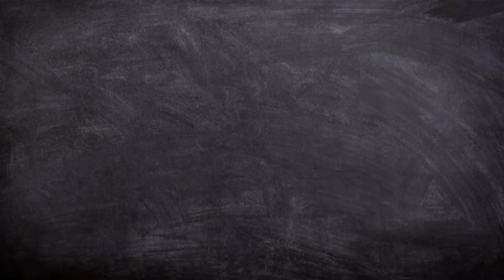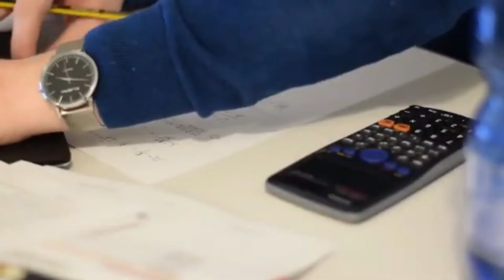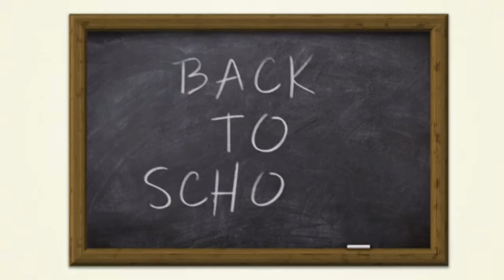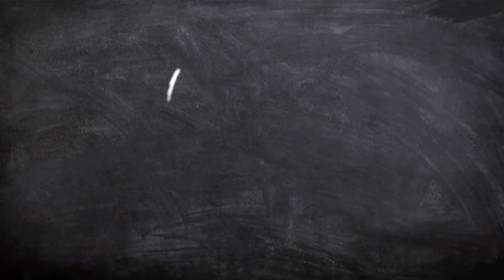Birth date of the second President of India,S.Radhakrishnan,has been celebrated as Teacher's Day.